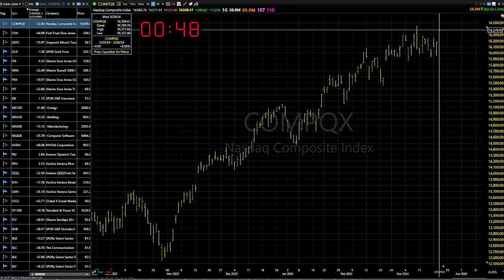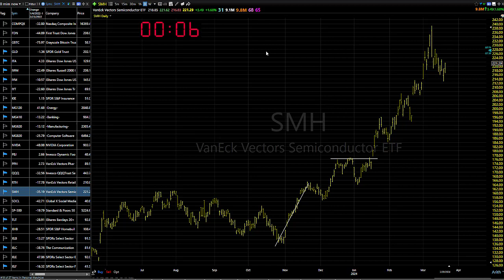03/21/24 Continue To Look To Buy On Pullbacks-Dave Landry's Market In A Minute